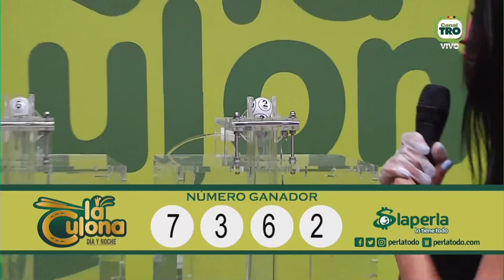Resultado CULONA NOCHE del viernes 03 de diciembre de 2021 ✅🥇🔥💰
Hola buenas noches, te presentamos los resultados de las loterías y chances en Colombia, vamos con el Resultados del Chance Culona noche del viernes 03 de diciembre de 2021.

resultados loterias
resultado loteria